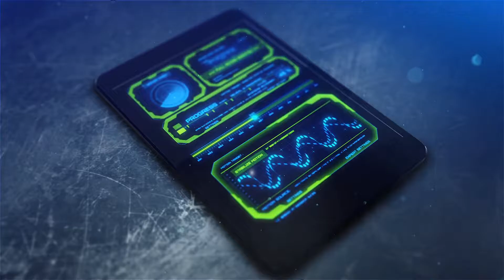call of duty infinite warfare with subscribes #4 1080p hd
playing call of duty with subscribes part 4